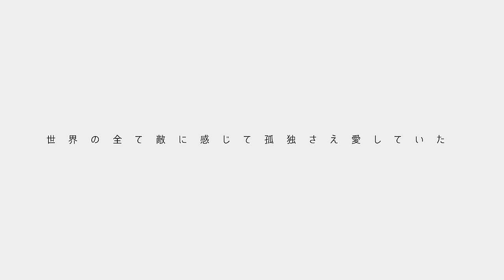安斉かれん / 世界の全て敵に感じて孤独さえ愛していた (Prod.by ats-）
安斉かれん [Kalen Anzai] 2019.5.1(Wed)
DEBUT SINGLE 「世界の全て敵に感じて孤独さえ愛していた』

♫MUSIC
Lyric : Kalen Anzai
Arrangement : ats-

Director : Yuki Tsujimoto
Producer : Kohei Takeda (DREAM FLY)
Stylist(artist) : ribbon
Stylist(cast) : Miki Shimizu
Hair & Make-up : TORI.
Nail : Makiko Muto
Director of Photography : Hiromitsu Uehara (i7)
Light : Ryosuke Kakuto (LightNix inc.)
Props : Chie Arai (CINQ-ART)
Casting : SKALY
CG Producer : Makoto Yura (AnimationCafe)
                        Yasushi Fukuzawa (BRDG)
Illustration : Max Prentis
Production Manager : Sho Hatano (OKNACK)

鮮烈なピンク色の空。ビルの屋上から街を見下ろす。
目線の先には、高くそびえ立つ高層ビル、ホログラム広告や
街頭ディスプレイで出来上がった近未来の渋谷。
頭上を通り過ぎた戦闘機が向かう先には、
無数の艦隊や飛行船が宇宙に向かい飛び立つ姿もあった。

21XX年、渋谷。ビル内のVR研究所跡地に一人。
床に落ちていた「網膜投射デバイス」を拾うと、興味本位から自分に装着してしまう。
すると、様々な光景が視界を飛び交い、ついには視界のすべて覆ってしまう。
没入し到着した先は、バーチャルの渋谷の街。
空中に浮かぶ小さなお店で買い物をするカップルや、
VR警備隊に許可書を提示している女性など、
ここにはアバターで参加し、VR内だけで機能しているようだ。
VR研究所跡地から許可なくログインすると、警備隊に追われる身となる。
何とか警備隊を振り払らうことに成功するが、
更に奥の方へ進んだことでゲームのような異空間を彷徨うことに。
その道中ではゲームストーリが進むように、様々な空間や物体に遭遇。
すると、ゲーム終盤を連想させるような巨大な扉の前にたどり着く。
足を止め扉が開くと、白い光に全身が包まれるのであった。

周りの人が　輝いて見えて
周りの人が　羨ましくて
常に誰かと　僕を比べて　諦めてばかりいたんだ

人の評価に怯え　自分を隠して、やって来たけど　それじゃ駄目
たった一度の短い人生　後悔だけはしたくないんだ

何を言われても　何が起こっても
周りに　合わせて　生きたくない
僕の人生は　僕のものだから
いつか輝くことを信じ　前に進む Go way

周りの人が　大きく見えて
周りの人が　怖く思えて
世界の全て　敵に感じて　孤独さえ愛していたよ

頑張れの言葉さえ　窮屈に感じてしまうけれど　それじゃ駄目
たった一度の短い人生　逃げ出すことはしたくないんだ

今から　変わろう　遅くはない
僕は僕らしく　自由に生きたい
「僕は強くなるよ」と、ここに誓う
輝く未来　今、掴むためにと Go way

ひとり悩む　時もあるけど
前を向いて　進むしかない
限られてる　時間の中
意味のないことなどは、ひとつもないんだ

いつか輝くことを信じ続け
「強くなる」と　今、ここに誓うよ Go way